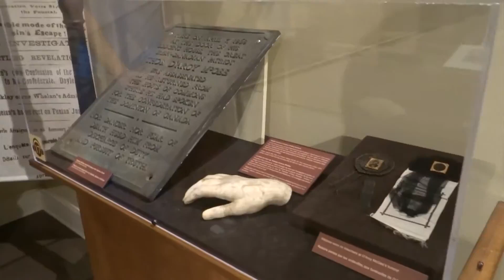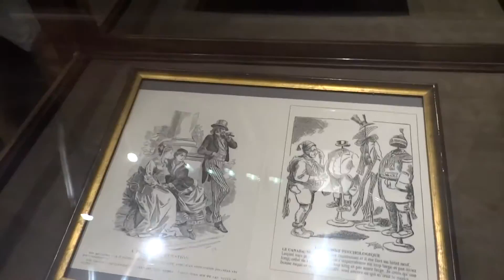Ottawa, Ontario, Canada - Bytown Museum HD (2015)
The Commissariat Building Bytown Museum is a small museum in Ottawa located on the lower locks of the Rideau Canal at the Ottawa River just below Parliament Hill.

The museum was opened in 1917 by the Women’s Canadian Historical Society of Ottawa (WCHSO) to house the collection of artifacts that the society had amassed since its founding in 1898. The museum's exhibits follow the early history of the city, originally known as Bytown, and the construction of the Rideau Canal.

The museum is housed in a stone building designed by Thomas McKay in the Georgian style. It was commissioned by the British military in 1827 as a sturdy supply storehouse and treasury. At the time, it was one of the largest buildings in town. It remained a government storehouse until 1951 when it became the home of the Bytown Museum. The original features include a stone vault that dates from 1841. The museum was included among other architecturally interesting and historically significant buildings in Doors Open Ottawa, held June 2 and 3, 2012.

In 1951, the Bytown Museum moved to its current location, a building that was used as a treasury and storehouse during the construction of the Rideau Canal.

The Ontario Heritage Trust erected a plaque for The Commissariat Building 1827 In the lobby of the Bytown Museum, beside the third lock of the headlocks of the canal, between Parliament Hill and the Château Laurier, off Elgin Street, Ottawa. "Distinguished by skilful masonry and solid construction, the Commissariat building provides an excellent example of the workmanship of the Scottish stonemasons employed by Colonel By to work on the Rideau Canal. Used as a storehouse during the canal's construction, the building now houses the collections of the Bytown Museum."

The Commissariat Building's structure is the oldest existing stone building in Ottawa, Ontario.

A Celtic Cross was erected by the Rideau Canal Celtic Cross Committee at the Ottawa Lockstation "In Memory of 1000 workers & their families who died building this canal 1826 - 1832."

It was investigated by the Girly Ghosthunters for any paranormal activity within its walls. It was shown as the fourth episode, of thirteen, of the named show in 2005.